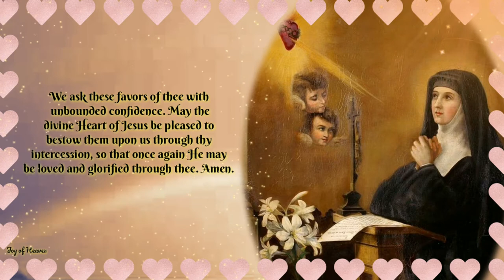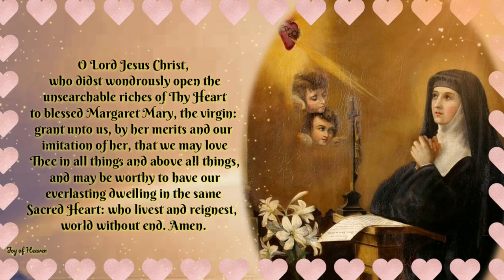2020 PRAYER TO ST MARGARET MARY ALACOQUE / FEAST DAY: OCTOBER 16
Saint Margaret Mary, thou who wast made a partaker of the divine treasures of the Sacred Heart of Jesus, obtain for us, we beseech thee, from this adorable Heart, the graces we need so sorely.

We ask these favors of thee with unbounded confidence. May the divine Heart of Jesus be pleased to bestow them upon us through thy intercession, so that once again He may be loved and glorified through thee. Amen.

V. Pray for us, O blessed Margaret;

O Lord Jesus Christ, who didst wondrously open the unsearchable riches of Thy Heart to blessed Margaret Mary, the virgin: grant unto us, by her merits and our imitation of her, that we may love Thee in all things and above all things, and may be worthy to have our everlasting dwelling in the same Sacred Heart: who livest and reignest, world without end. Amen.

🌹🌹🌹 About Saint Margaret Mary Alacoque 🌹🌹🌹

St. Margaret Mary Alacoque, a French Roman Catholic Visitation nun and mystic, is greatly recognized for her devotion to the Sacred Heart of Jesus.

She was born in 1647 in France as the only daughter of Claude and Philiberte Lamyn Alacoque. Margaret has always shown an intense love for the Blessed Sacrament and preferred silence over typical childhood play. She began practicing severe corporal mortification after her first communion at 9-years-old.

She continued this until rheumatic fever confined her to her bed for four years. After making a vow to the Blessed Virgin Mary to consecrate herself to religious life, Margaret instantly returned to perfect health. In recognition of this favor, Margaret added the name Mary to her baptismal name.

St. Margaret Mary Alacoque experienced visions of Jesus Christ for most of her life, but thought they were a normal part of life and continued to practice austerity.

St. Margaret Mary Alacoque was officially canonized on May 13, 1920 by Pope Benedict XV and, in 1928, Pope Pius XI upheld the Church's position regarding the credibility behind her visions of Jesus Christ. He stated Jesus "manifested Himself" to Margaret and the chief features of devotion to the Sacred Heart are "reception of Holy Communion on the first Friday of each month, Eucharistic adoration during a 'Holy hour' on Thursdays, and the celebration of the Feast of the Sacred Heart."

Hello everyone, thanks for Praying. I would like to share to you this Prayer to Saint Margaret Mary Alacoque. The Feast day is celebrated every 16th day of October.

❣❣❣❣ Credits / Sources ❣❣❣❣

John 11:40